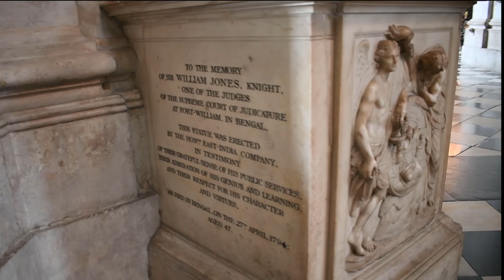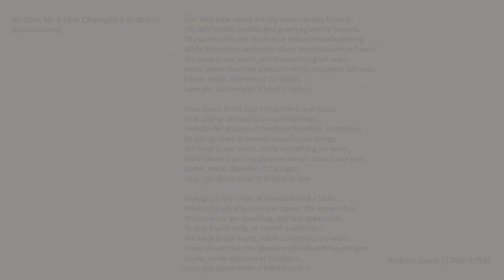Cerys Matthews: ‘The Damsels of Cardigan’ by William Jones (50 Monuments in 50 Voices)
Broadcaster, musician and author Cerys Matthews' response to the monument to Sir William Jones at St Paul's Cathedral,  by John Bacon the Elder, 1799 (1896): a joyous reading of a selection of verses from Jones' poem 'Written for a Fête Champêtre in Wales’, also known as 'The Damsels of Cardigan'.

For a transcript of the poem and to find out more about this Voice and the ledger, visit

For more details about this and the 50 Monuments in 50 Voices project,

Video footage of William Jones'  monument: Alastair Coughlan